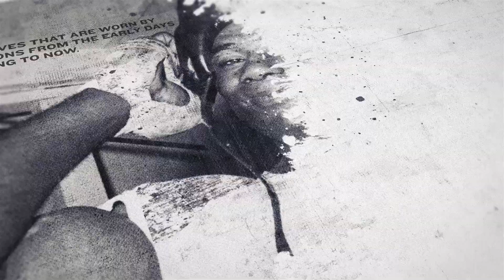GEORGE BANCE ADMITS WHAT HE COULD HAVE DONE BETTER ON HIS DEBUT / & RETURNS TO ACTION (AUGUST 28th)